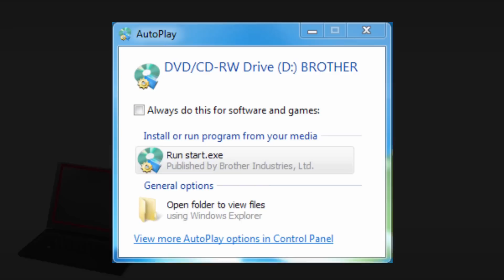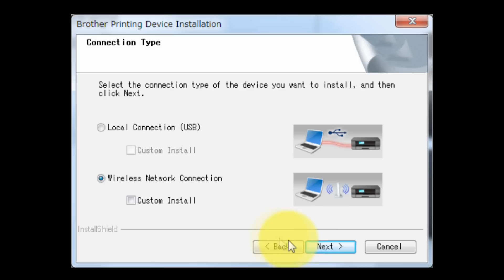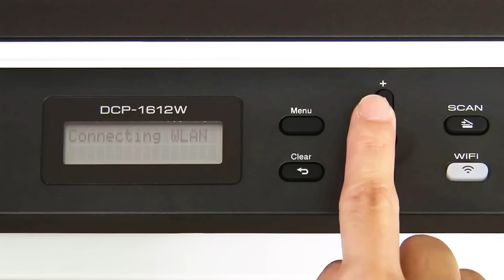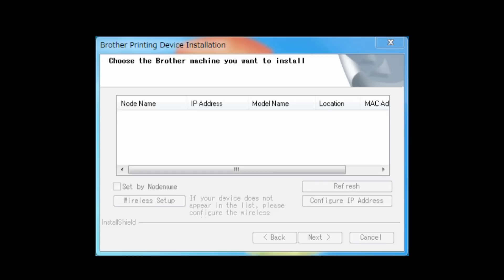Wireless Setup without using a USB cable [Brother Global Support]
DCP-1612W

faq00100109_004